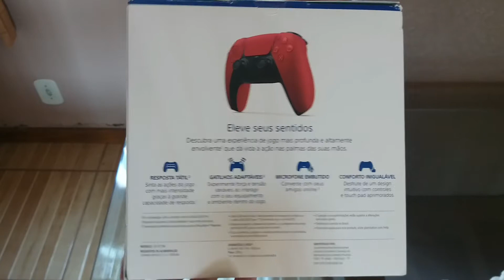UNBOXING CONTROLE PS5 DUALSENSE RED COSMIC - Comprado Marketplace OLIST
Vem cabo junto do controle? vem cabo com o dualsense?
Marketplace é confiável? Olist entregou 100%